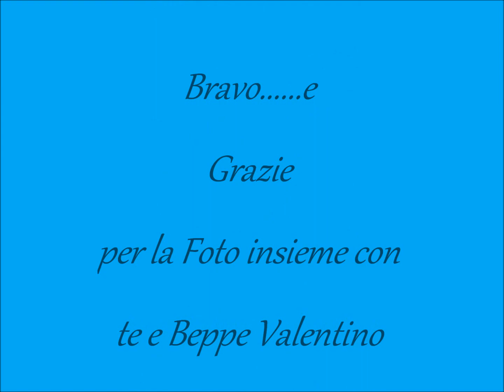Macris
Norinberga ( Germania)